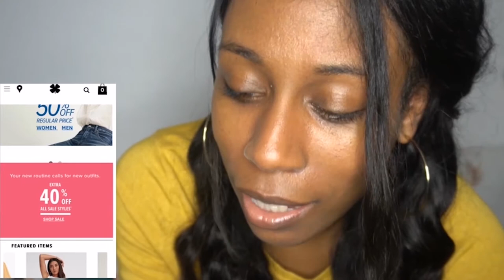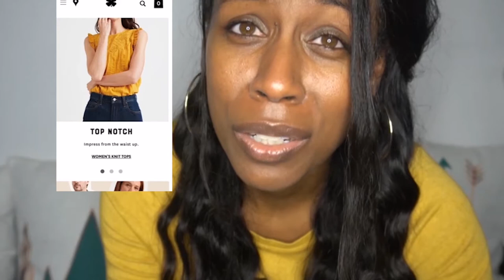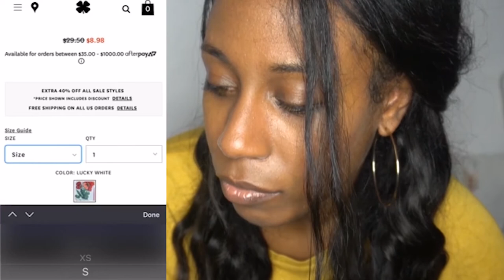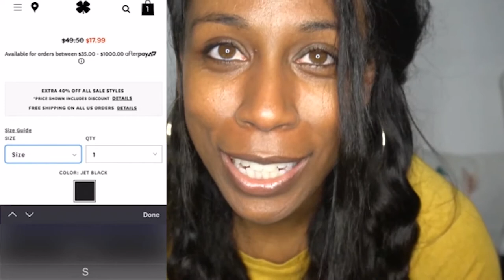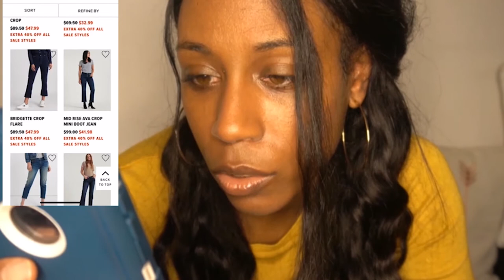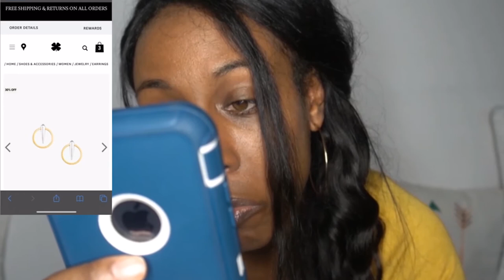Lucky Brand Jeans Online Shopping 2020 | Denim Pants Shop Along | Diamond Janae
Life has been crazy, but shopping always takes my mind off any and everything, at least for a minute.  Today, I'm sharing my Lucky Brand Shop Along. Since you guys are staying home with me, I figured we'd hang out and do another lucky brand shop because the other one I did was a few years ago and they have a great sale happening right now.

If you don't know, is one of my favorite places to buy denim.  I'm a little cheap so I often shop the sale, but honestly I've even paid full price a few times too. They're definitely worth it. The material is so soft and the quality is amazing.  I can literary wear them on any occasion.

I'm not a huge fan of their tops, however I'm not upose to trying on a few to see how things go.  It's not the quality that I'm not a fan of, the women shirt styles are just, meh.  But again, you go for the denim and the denim is fabulous.

Here's the links to the styles that I purchased in case you're interested.

We appreciate you stopping by and using us as your fashion spot. We post every Wednesday with content ranging from fashion hauls and try-on videos,  how- to vlogs involving new trends and fashion of the latest and most recent news in pop culture.
Category
Howto & Style
License